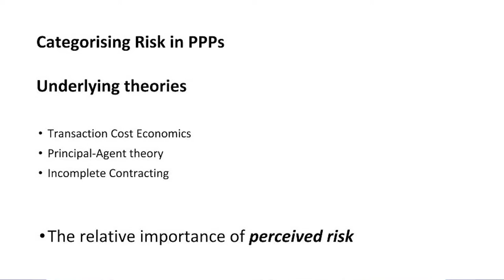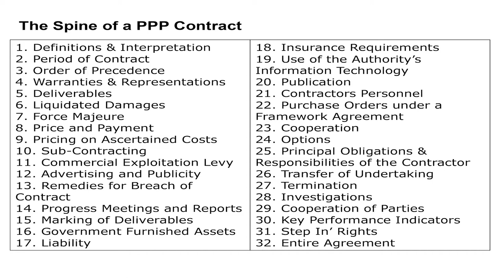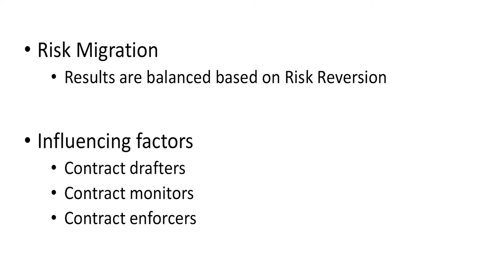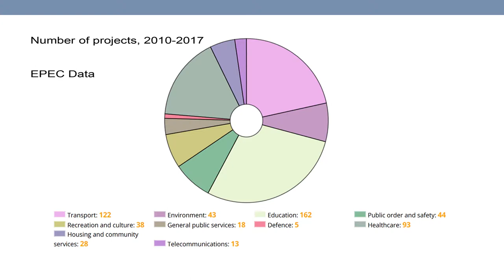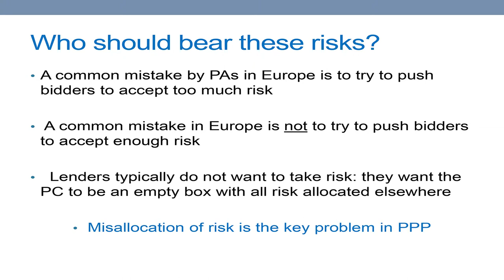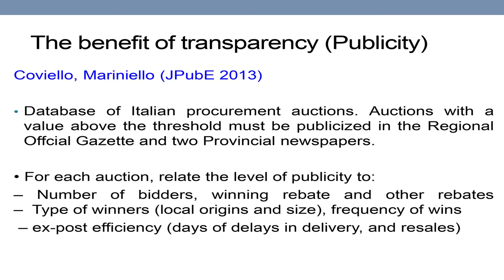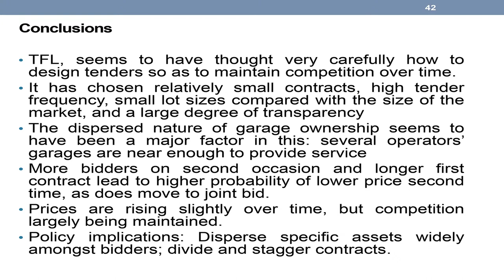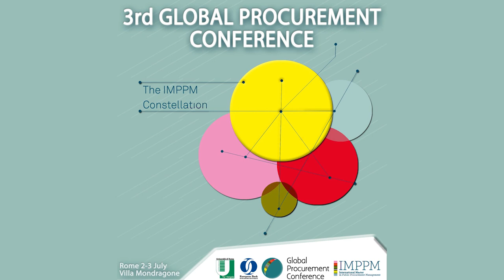GPC 2018 July 2nd - Third session "Public Private Partnership"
Public Private Partnership
Speakers:
    - Chris Bovis
    - Elisabetta Iossa